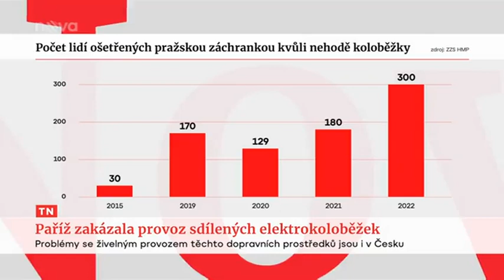TV Nova - koloběžky v Praze? Ano či ne?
9.4.2023
Koloběžky na chodníku mi vadí, ohrožují chodce, ale referendum bych kvůli tomu nevyhlašoval, protože pak bychom obdobně tak museli činit i u jiných podobných témat (krátkodobé ubytování apod.).
V reportáži byl střih...